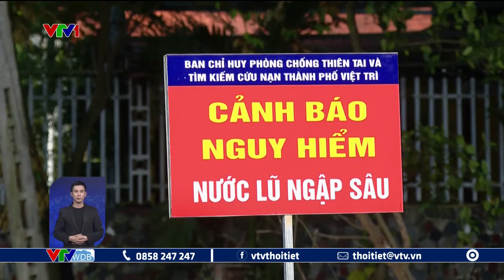Tin lũ khẩn cấp 18h ngày 23/9: Mưa lũ, sạt lở tại Hà Tĩnh, Nghệ An, Thanh Hóa | VTVWDB